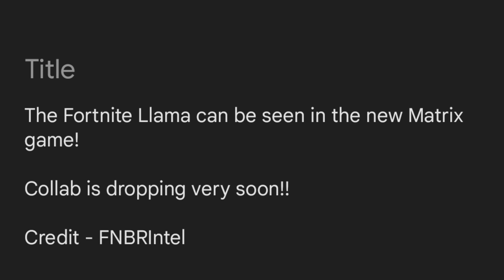Matrix Collab Soon